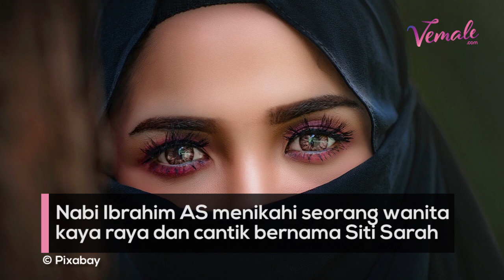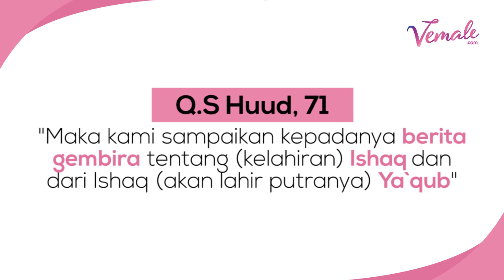2 Wanita Mulia Dalam Hidup Nabi Ibrahim AS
VEMALE.COM - Ladies,
Dua sosok wanita mulia ini adalah istri dari Nabi Ibrahim AS. Seperti apa kisah keduanya yang mengajarkan kita kesabaran dan ketegaran?